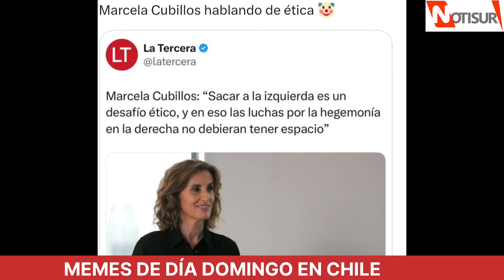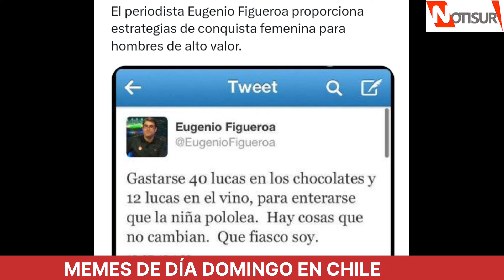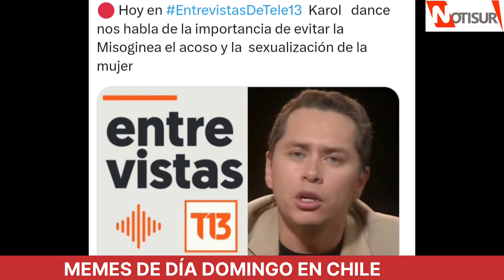Memes de día domingo en Chile